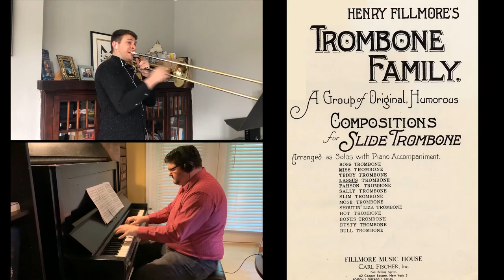From The Archives with the Peacherine Ragtime Orchestra!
Join us May 22 at 8 PM EDT as we take a trip through PRSO's archives and share some videos from our ten year history! This livestream will run 30 minutes to an hour, and feature pre-recorded performances, behind the scenes looks at what happens with the orchestra, and more!

"Virtual tips" gratefully accepted and appreciated, all funds raised will be shared with all of the above artists: